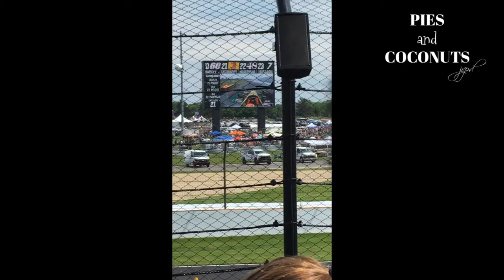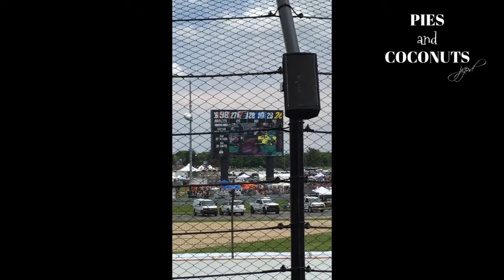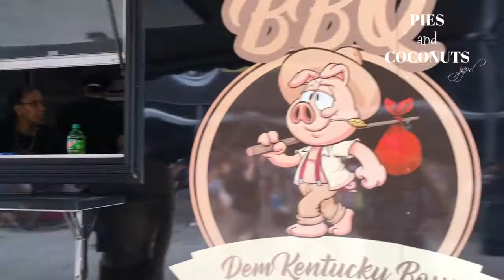PART 5 - 2019 INDY 500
Part 5 - What a race! The winner - Simon Pagenaud